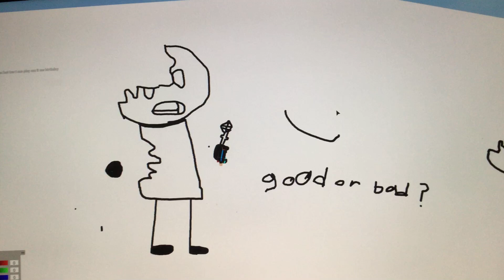So... I drew sketchy from fnf sketchy mod